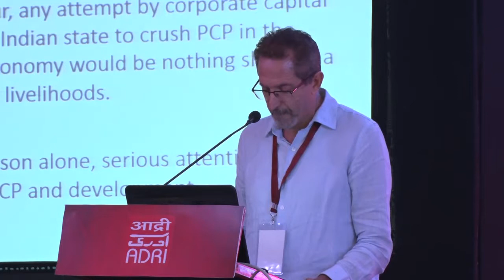International Conference on Karl Marx, Day - 5, Lecture - 32: Peter Hudis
INTERNATIONAL CONFERENCE
KARL MARX – LIFE, IDEAS, INFLUENCE
A CRITICAL EXAMINATION ON THE BICENTENARY

June 16-20, 2018, Patna
Day  5  :   June  20  (Wednesday)

Lecture 32     : Herbert Marcuse Memorial Lecture
Chairperson  : Michael Brie
                          Senior Fellow, Rosa Luxemburg Foundation, Berlin
Speaker         : Peter Hudis
                          Professor, Oakton Community College, USA
Title               : The Intimation of a Post-Capitalist Society in Marx’s
                         Capital